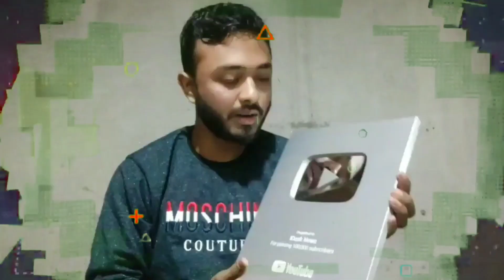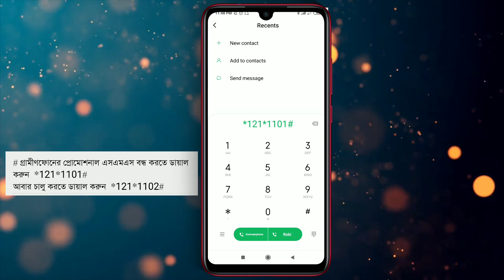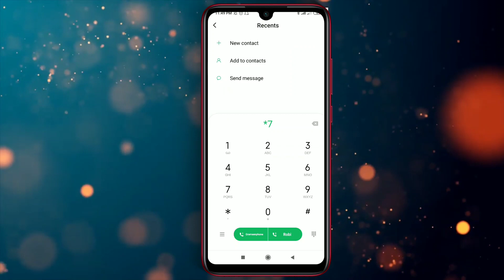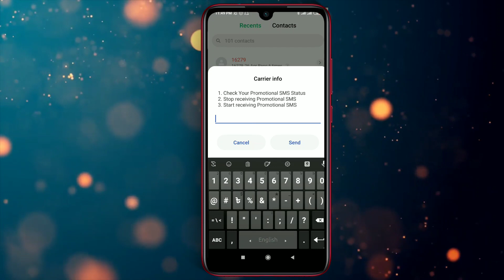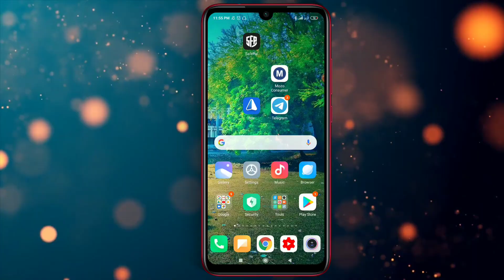আপনার SIM আসা অপ্রয়োজনীয় SMS বন্ধ করুন।। Turn off unnecessary SMS from your SIM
আজকের এই ভিডিও দেখানো হয়েছে, কি ভাবে আপনি আপনার সিমে আসা অতিরিক্ত বা অপ্রয়োজনীয় এস এম এস বন্ধ করবেন। Gp,Robi,Airtel, Teletalk।  ভিডিও টি খুবই গুরুত্বপূর্ণ। কম বেশি আমরা অনেক সময় এই এস এম এস এর জন্য বিরক্ত অনুভব করি।তাই ভিডিও টি না টেনে টেনে সম্পূর্ণ ভিডিও দেখার অনুরোধ রইলো।